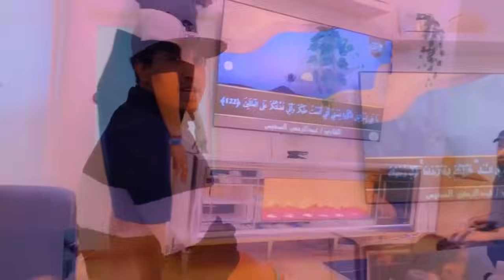ALAABTII GURIGA AAN 2-BILOOD SUGAYAY AYA IITIMID MAANTA & GURIGA SIDAAN U QURXIYAY